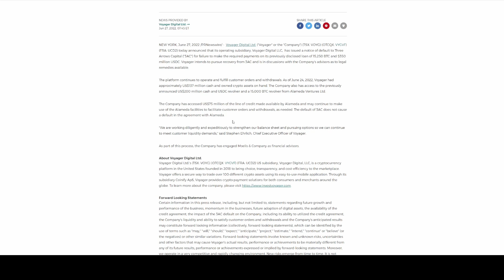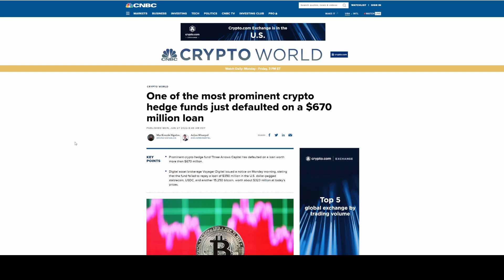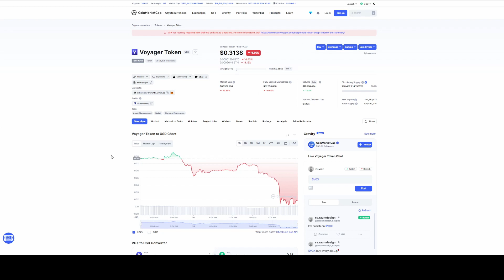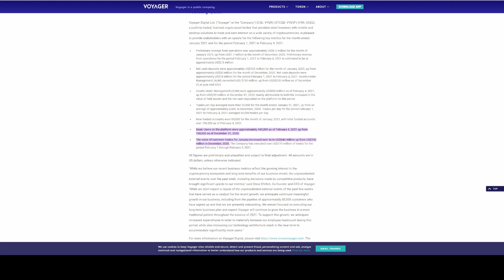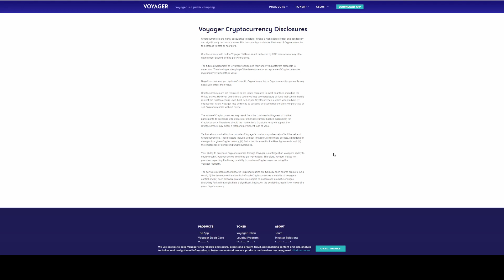CRYPTOS BANKRUPT - VOYAGER 3AC UPDATE